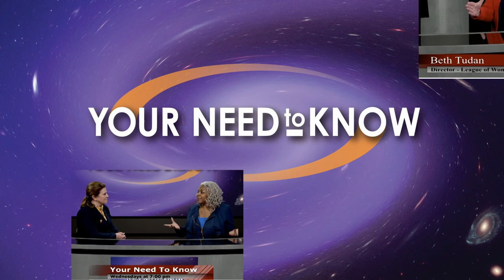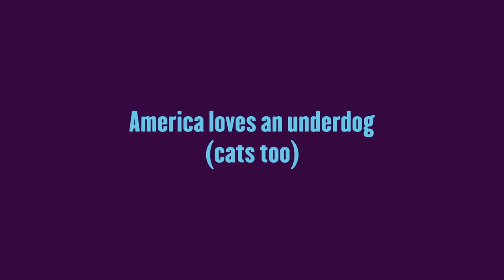Your Need To Know 81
Debi Alexander - PHILLIPS Programs
PHILLIPS is a private, nonprofit organization serving over 500 children and their families in the Washington metropolitan area. For more than 40 years, we have helped children where others could not — to prepare to become independent, productive young adults.

Our Mission: PHILLIPS serves the needs of individuals with emotional and behavioral problems and their families through education, family support services, community education and advocacy.

Our Philosophy: Each child we serve is unique, and so is the combination of services we provide. Depending on the child’s needs, as well as input from parents, educators, agencies or other involved parties, we offer:

Special Education Day Schools: Serving students with special needs from elementary grades through high school in two nationally-acclaimed facilities in Annandale, VA and Laurel, MD
PHILLIPS Family Partners: Helping families grow together by offering home and community-based counseling, behavior consultation, family support and advocacy services.
PHILLIPS Building Futures: Providing intensive career services programming and academics while students learn the building trades at our onsite facilities in Fairfax and Loudoun Counties.